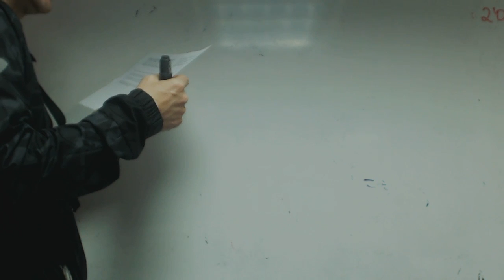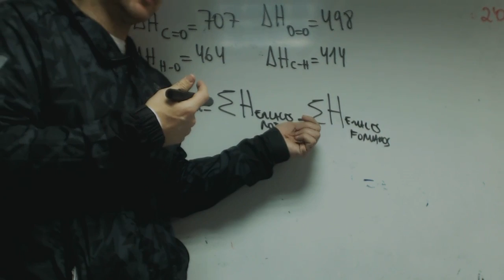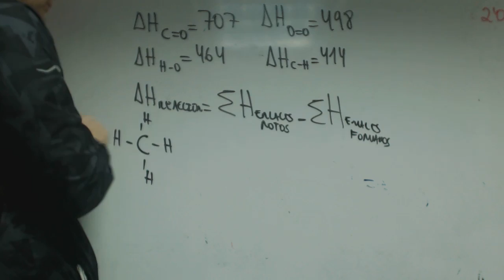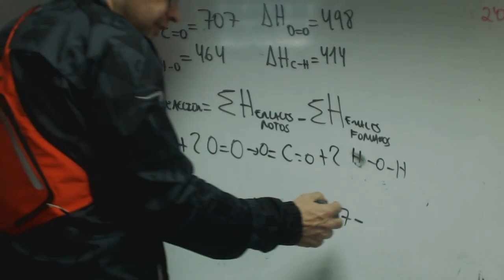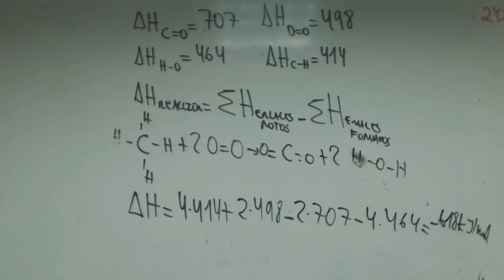Entalpia a traves de energias de enlace Carolina Matematicas 1 Bachillerato Academia Usero Estepona